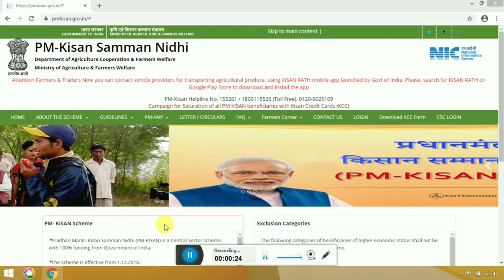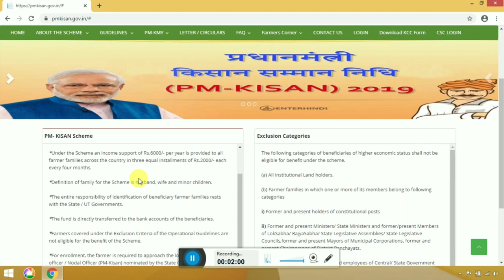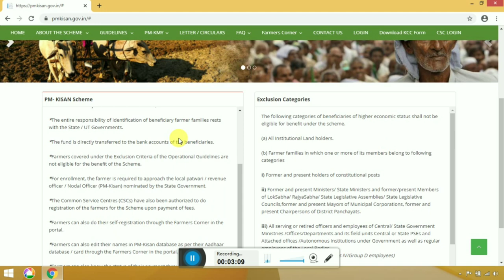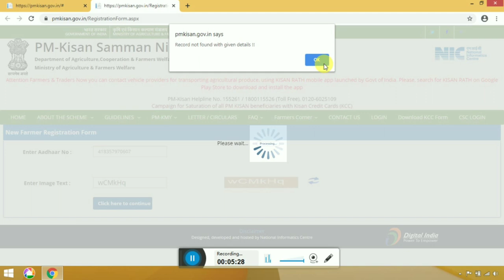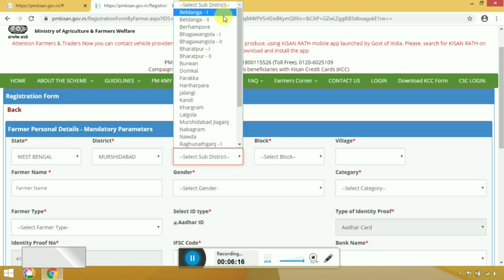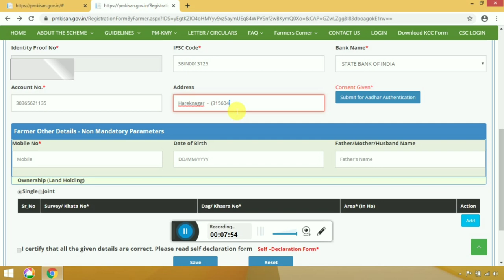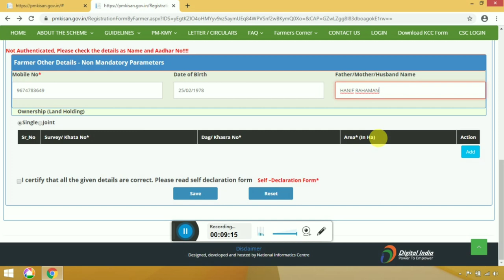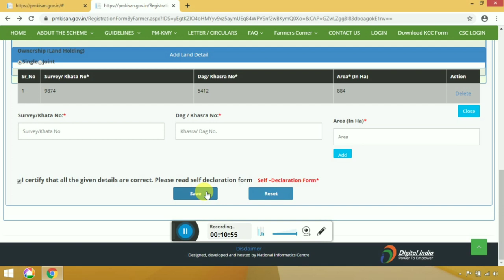PM Kisan Samman Nidhi Scheme কিভাবে আবেদন করবেন দেখুন এই ভিডিওটিতে।। by Learn to Help.